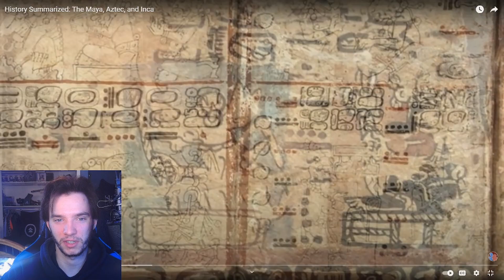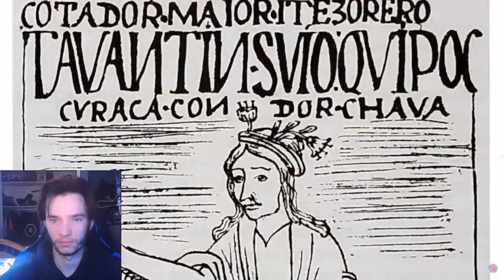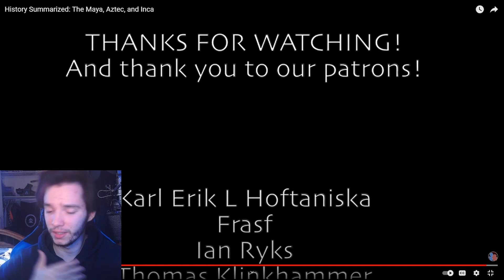Historian Reacts - History Summarized: The Maya, Aztec, and Inca by Overly Sarcastic Productions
osp reaction
overlysarcasticproductions reaction